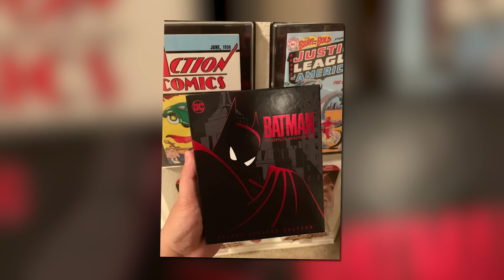Origin of The Phantasm (Batman Villain)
To celebrate 80 Years of Batman, we're breaking down the origin of one of his most underrated villains, The Phantasm!